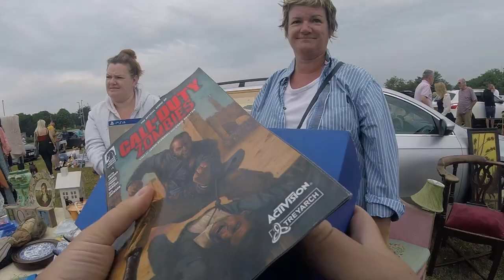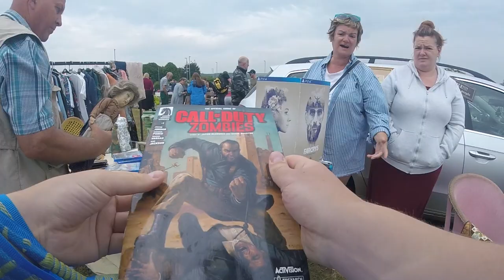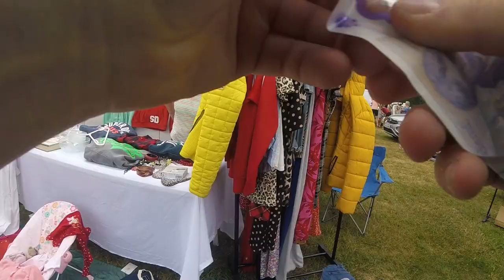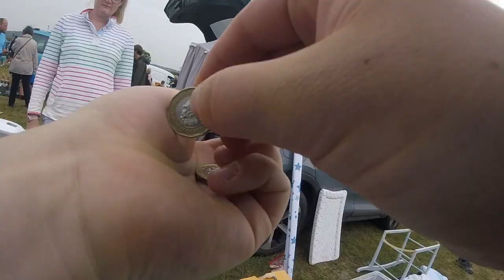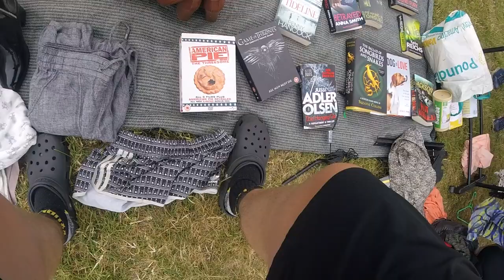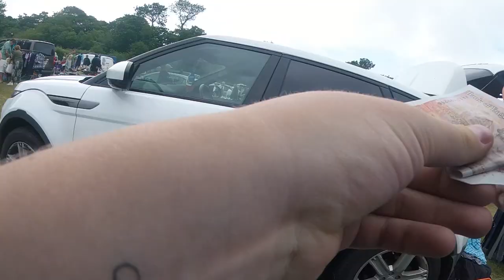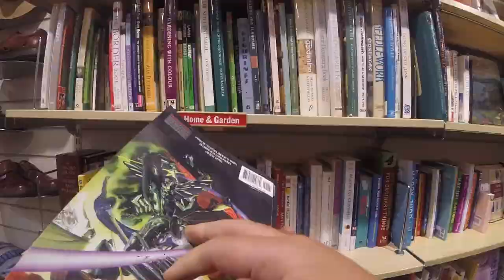I Found This SUPER RARE Item At The Car Boot Sale! I Couldn't Believe It...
ebay store